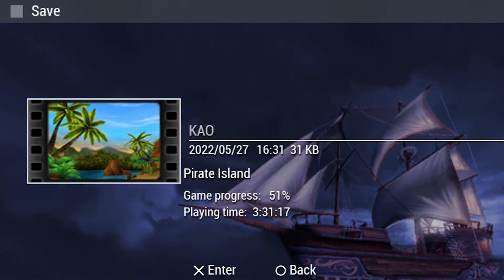PSP | KAO CHALLENGERS - PART 7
Kao Challengers is an action-adventure video game featuring Kao the Kangaroo developed by Tate Interactive and published by Atari Europe. Challengers is an enhanced remake of Kao the Kangaroo: Round 2, released a year earlier in Europe.